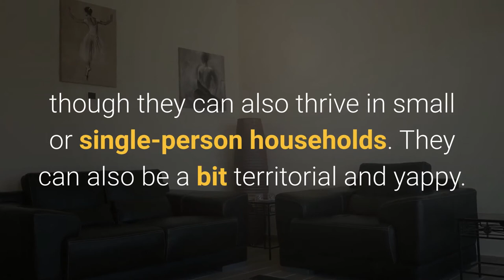affenhuahua _ dog breed picture